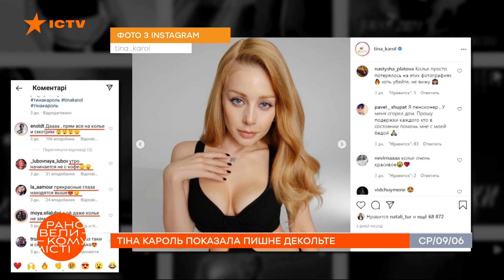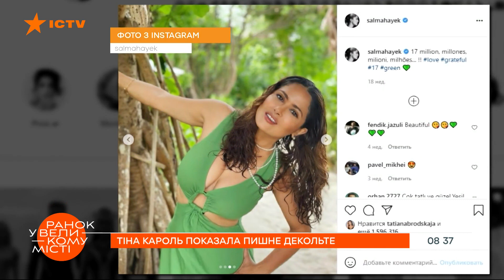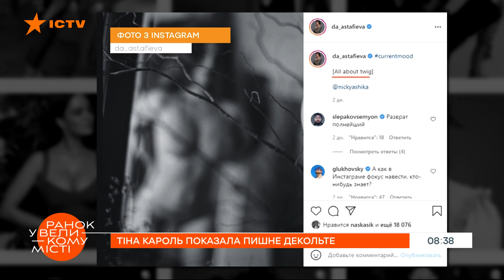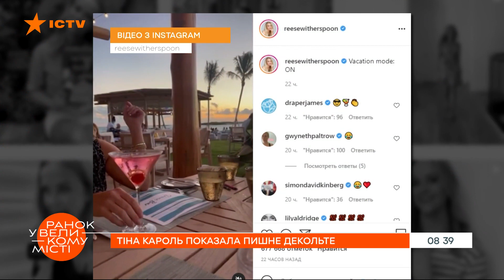Тина Кароль похвасталась пышным декольте — ICTV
Тина Кароль показала пышное декольте, Сальма Хайек похвасталась обнаженным фото, а Александр Пономарев примерил костюм полицейского.

Что еще нового в Instagram?